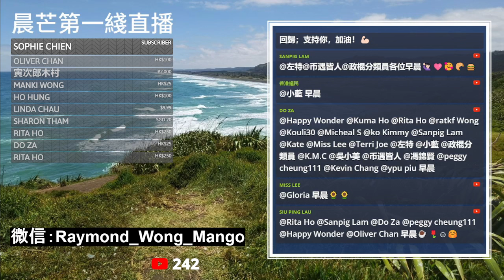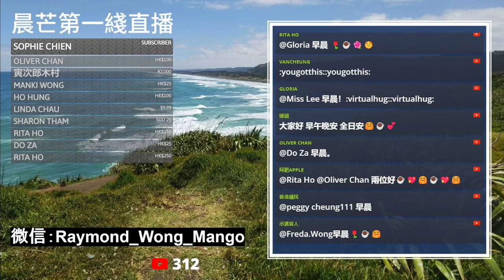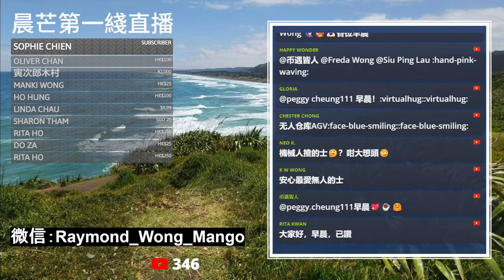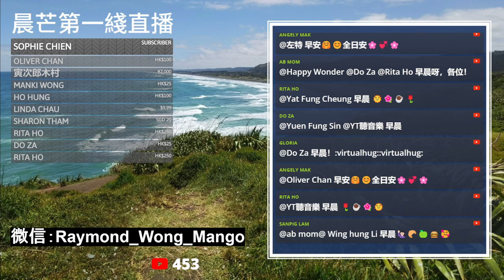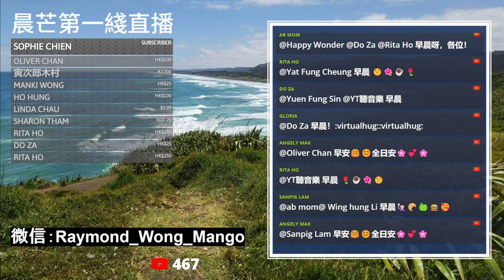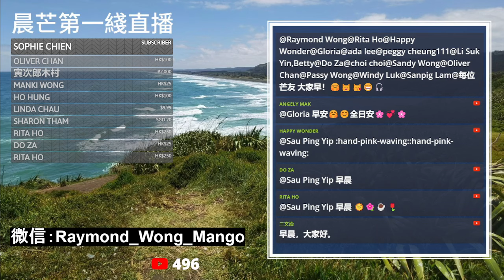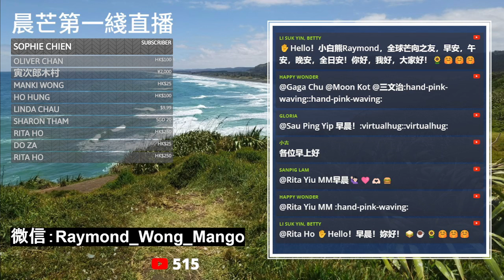20240408G 陳啓宗退休前最後一封《致股東函》！中國經濟問題係結構性？唔係周期性？